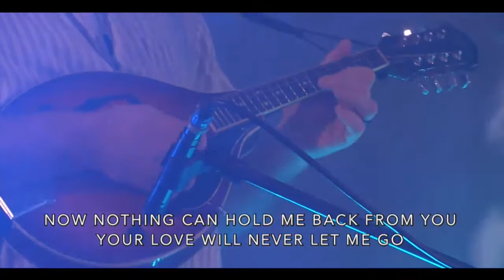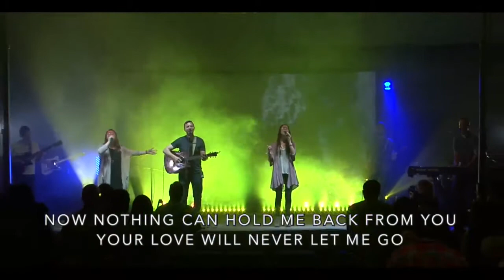Live Set from 02.19.2017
Nothing Holding Me Back - Torwalts
Broken Vessels - Hillsong